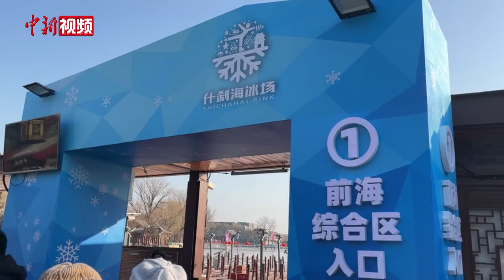“冬日限定”的快乐！北京什刹海冰场启动试运营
隆冬时节，去露天冰场滑冰是不少北京民众的“保留节目”。12月28日，北京什刹海冰场启动试运营。当天上午，记者在现场看到，已有不少民众前来感受这份冬日限定的快乐。除了从小玩到大的冰上“老炮”，也有不少初次“触冰”的新手，现场欢乐的气氛使他们很快融入了这场冰雪狂欢。

据介绍，冰场试运营一天后，12月29日将正式向社会开放。游客需提前在网上预约购买入场票，可关注“什刹海文旅”微信公众号，点击“冰场预约”进行购票。